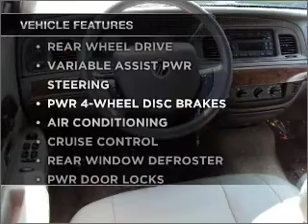2007 Mercury Grand Marquis - Margate FL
Year: 2007
Make: Mercury
Model: Grand Marquis
Trim: GS Sedan 4D
Engine: 8 cylinder 4.6 liter
Transmission:
Color: Lunar Blue
Mileage: 19929
Address:
2250 N. State Road 7